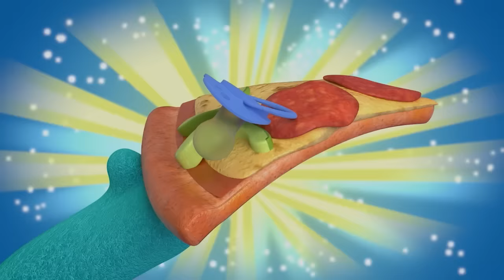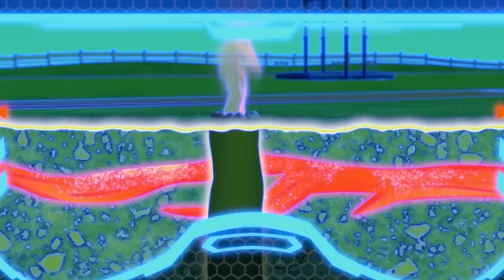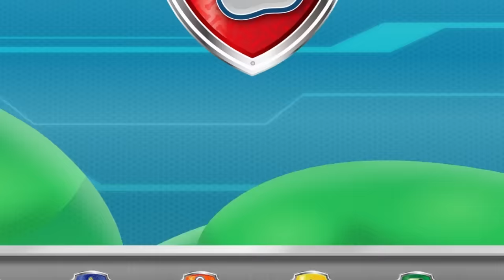Paw-some Abby Hatcher & Paw Patrol Friends: Paw Patrol, Abby Hatcher Compilation | Cartoons for Kids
Check out this incredible 4 to 5-hour compilation featuring the best of both worlds - Abby Hatcher and PAW Patrol!

Abby Hatcher Adventure Extravaganza! 🌈🐾
Dive into the whimsical world of Abby Hatcher! Join Abby and her Fuzzly friends on hilarious escapades filled with wild shenanigans and heartwarming moments. Whether it's smoothing out Fuzzly mishaps or navigating the unexpected, Abby is always ready for an adventure. Don't miss the excitement, laughter, and downright hilarity in this Abby Hatcher compilation!

PAW Patrol Mega Rescue Marathon! 🐾🚁
Join Ryder and the PAW Patrol pups in this 4 to 5-hour mega compilation featuring their finest moments! No job is too big, and no pup is too small as they work together to save Adventure Bay from various misadventures. From cats in trees to runaway trains, join the PAW Patrol Official & Friends for non-stop fun and excitement.